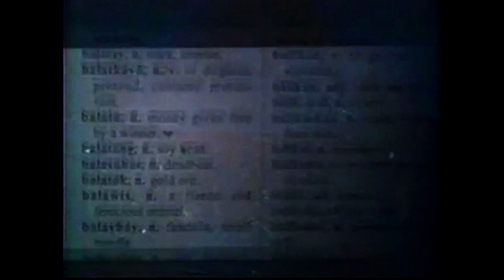CCV5 - Dick Move (US) -Truth Decay - Balawis (trailer)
Thrashripping fun!